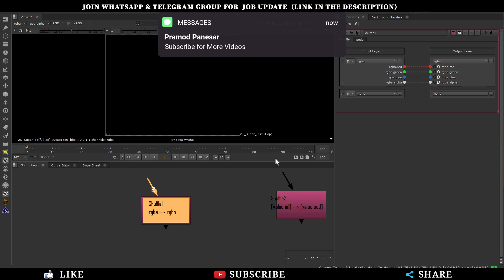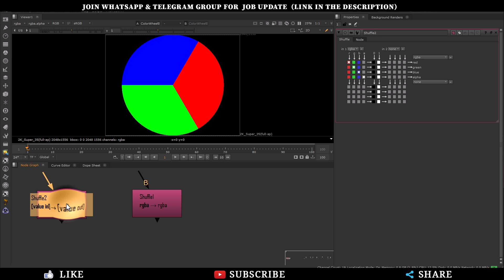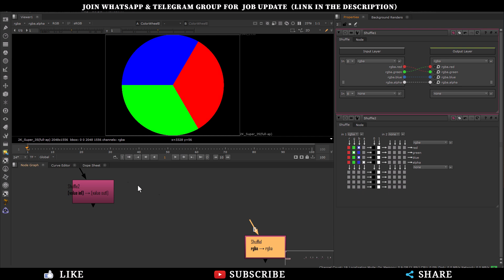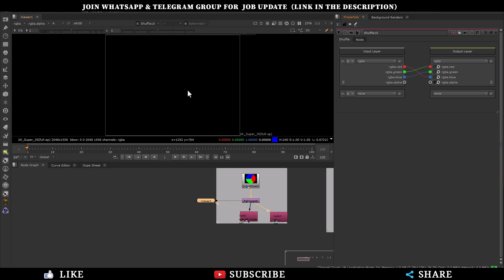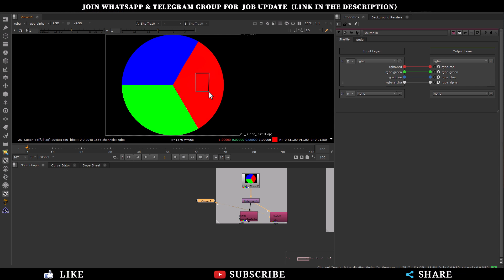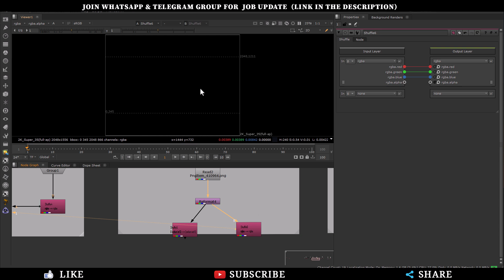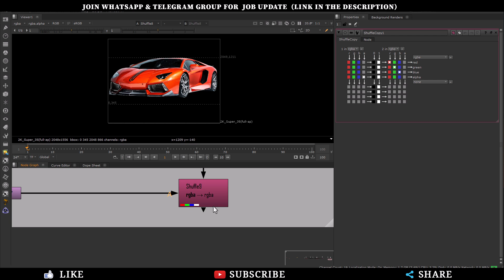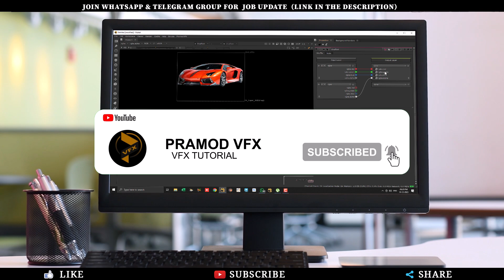Nuke Tutorial || New Shuffle Node || Explain in Detail || Nuke 12.1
➤PRAMOD VFX:-